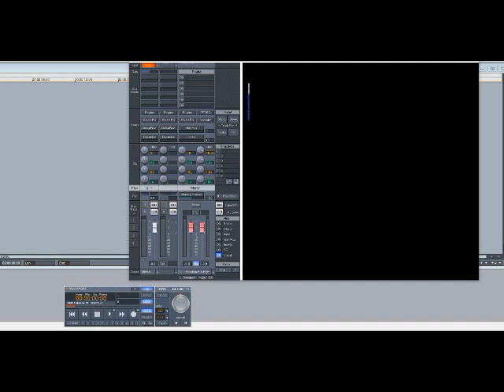De La Soul – Ring Ring Ring (Ha Ha Hey) (Slowed Down)